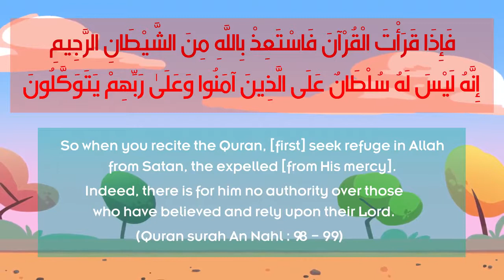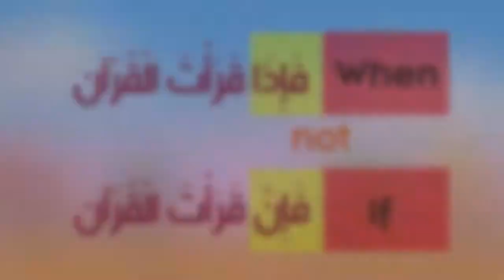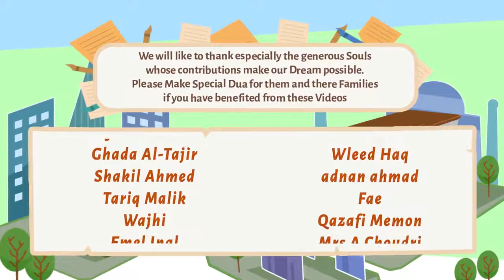How Shaytaan Stops you from Quran illustrated Nouman Ali Khan Subtitled